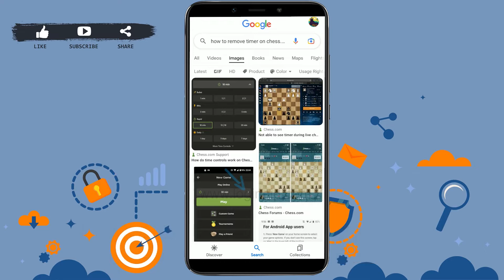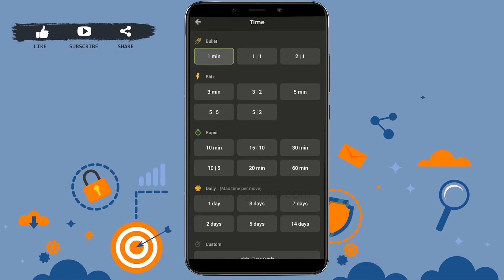How To Remove Timer On Chess.com 2023 | Remove Time Limit On Chess.com Game | Chess.com Mobile App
A video guide for the process to remove timer on Chess.com.